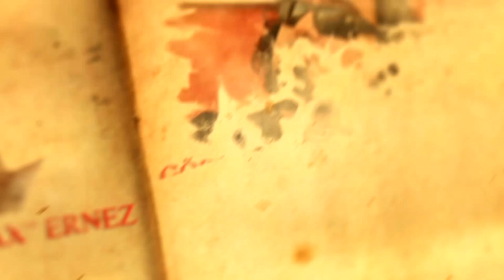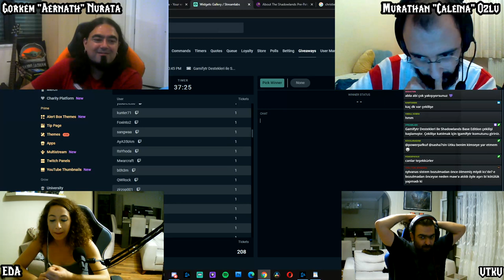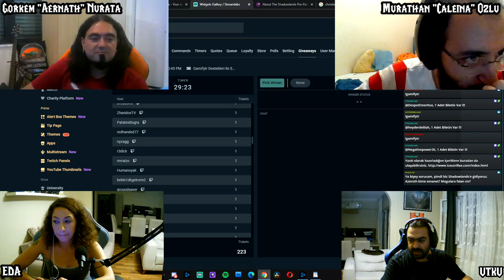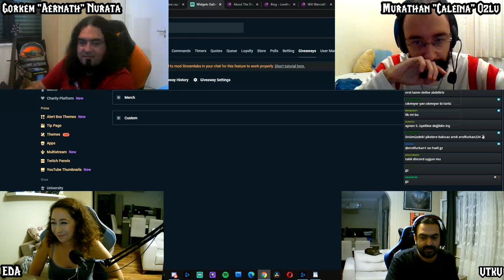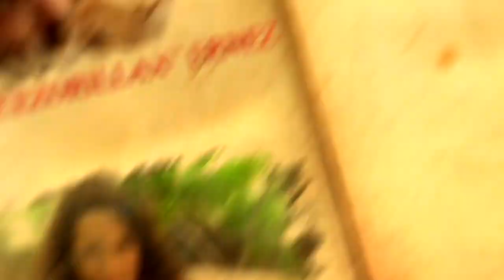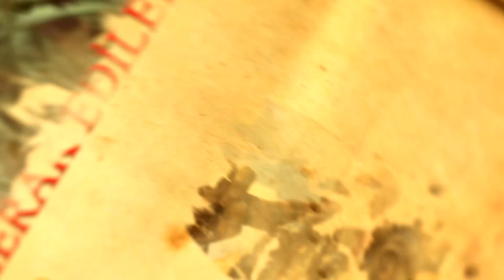Lore Konseyi Bölüm 34 - Mawsworn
Lore Konseyi bu kez Jailer'ın gizemli takipçileri Mawsworn'u konuşmak için toplandı!